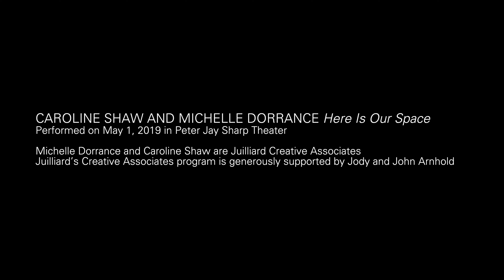Juilliard Celebration | A Benefit for Scholarship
Juilliard’s 2024 Celebration on February 5, the school’s annual benefit which this year honors the Jerome L. Greene Foundation, will feature a vibrant performance bringing together students and distinguished alumni from the music, dance, drama, and preparatory divisions. The evening’s participants will include Greene Scholarship alumni including Adam Driver (Group 38), Joanne Tucker (Group 38), Denys Drozdyuk (BFA ’09, dance), Tim Fain (MM ’00, violin), Nathalie Joachim (MAP ’96; Pre-College ’01; BM ’05, flute), Joaquina Kalukango (Group 40), bassist Endea Owens (MM ’18, jazz studies), and other special guest artists to be announced. The Juilliard Celebration performance captures the diverse and vibrant range of composers, choreographers, and students who collaborate at the school and 100 percent of this benefit’s net proceeds will support scholarships for the coming year at Juilliard.

We hope you will join us for a vibrant performance by our brilliant students. For more information about the full evening, to purchase tickets for the performance and party, or to make a contribution, please visit giving.juilliard.edu/celebration.